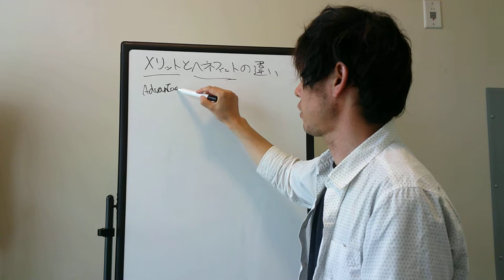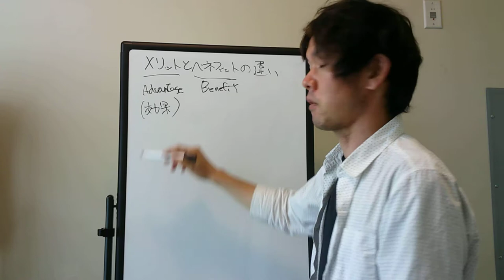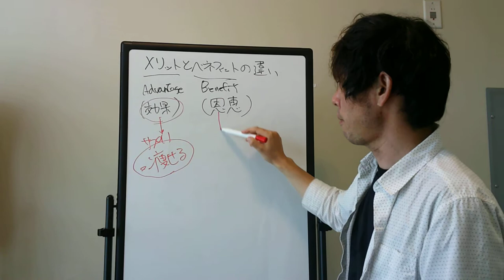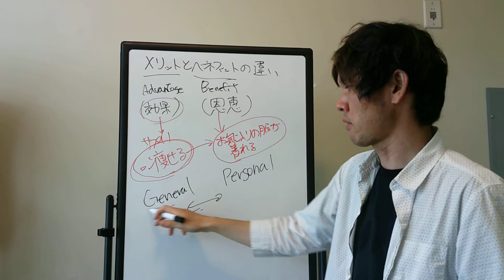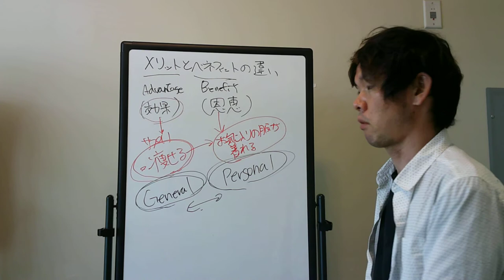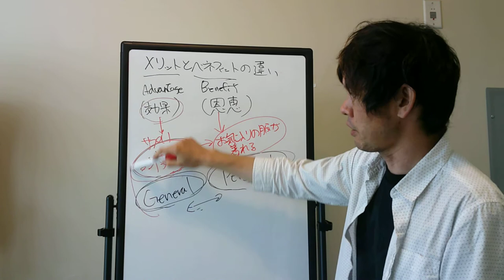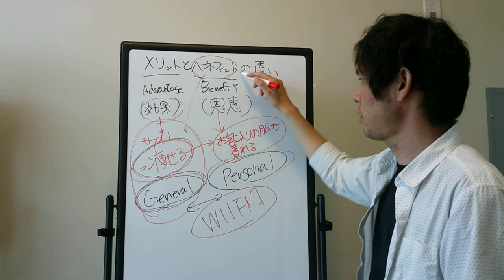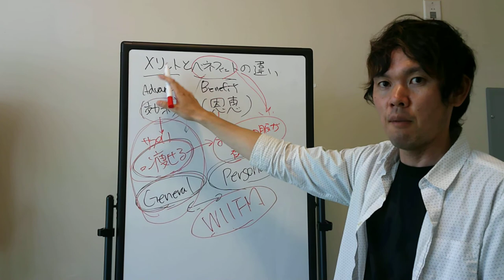メリットとベネフィットの違い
コピーライティングで混同されがちな
メリットとベネフィットの違いについてお話ししています。

世界に挑むサムライ起業家。

デジタルコンテンツマーケター、ポッドキャスター、Kindle出版、オーディオブック出版のエキスパート、Udemyベストセラー講師、英語コーチ。

カナダ在住。

Audibleオーディオブック出版数は日本一（個人）

ブログ（文章）、ポッドキャスト（音声）、Youtube（動画）で情報発信をしながら、
Kindle(文章）、Audible(音声）、Udemy(動画）で幅広くコンテンツ販売をしているオールラウンダーです。

プラットフォーム型コンテンツ販売と、
人と同じことをやらない異端のマーケティング戦略が武器。

ゼロからUdemyに参戦しわずか4か月で受講生300名以上、ベストセラーを獲得。

コンテンツ販売を自動化して不労所得を構築するのが得意。